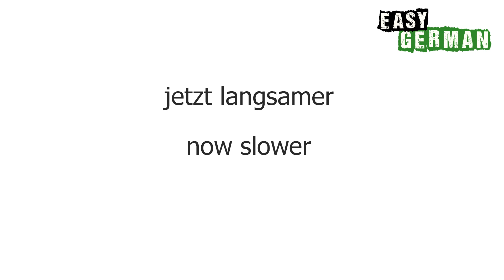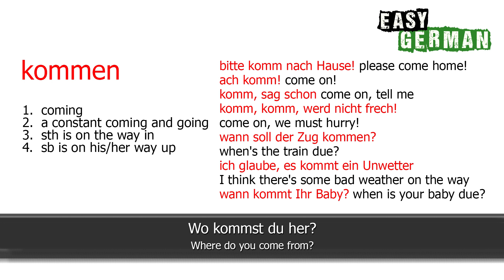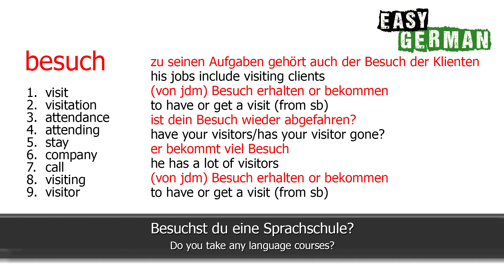German Dream Dialogues 1 - Ich komme aus Polen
Dream Dialogues is a new side project of Easy Languages: you send us your dialogue, we translate it and read it for you :)

Easy Languages is an international video project aiming at supporting people worldwide to learn languages through authentic street interviews. We also use this format to expose our street culture  abroad and create a more diverse image of our countries. Episodes are produced in local languages and contain subtitles in both the original language as well as in English.